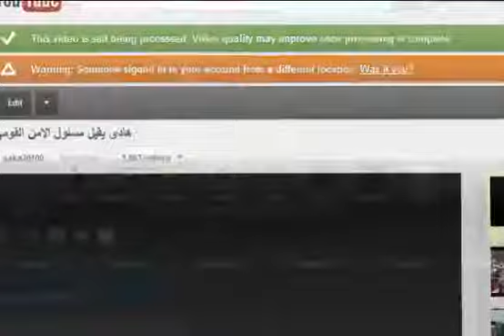فیصل القاسم یصف قوات الاسد بحماة الدمار